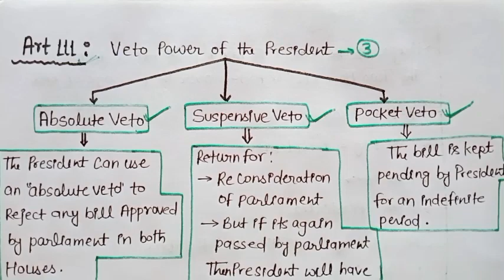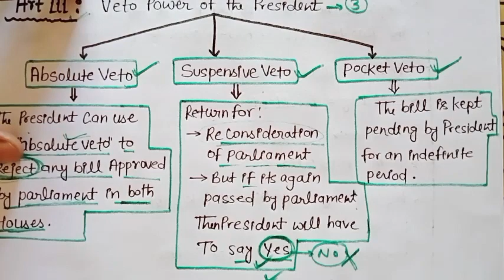Lec-15 Joint session of parliament / Veto power of president / Indian polity